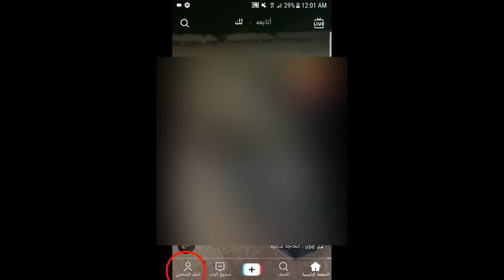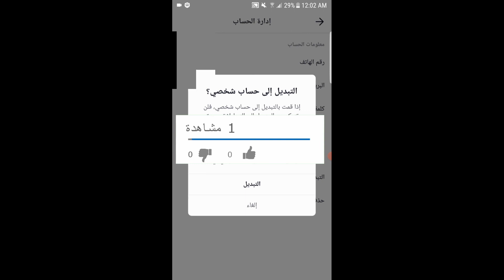طريقة الغاء التحليلات في التيك توك | ايقاف خاصية التحليلات | How To Turn Off Tik Tok Analytics 2021